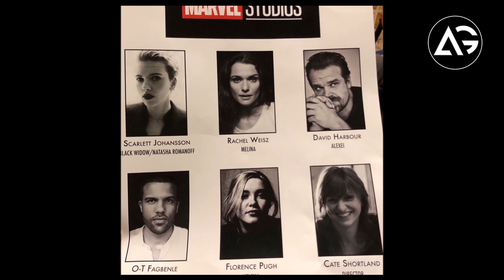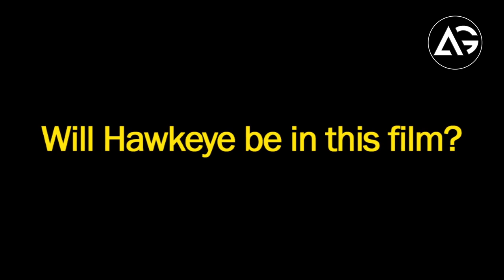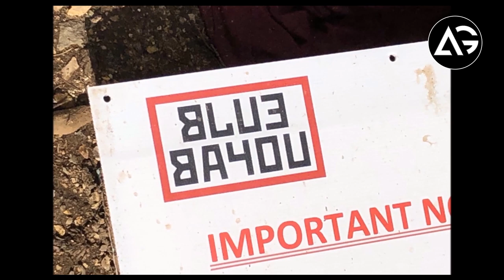Marvel Studios Black Widow || Marvel Phase 4 Marathon || AG Media News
1 LIKE = More Motivation!

**Amazon User**
Thumbnail Editor: adobe photoshop cs6
Audio Editor: adobe premiere pro cs6
Video Editor: adobe after effects cs6

**Channel Description **